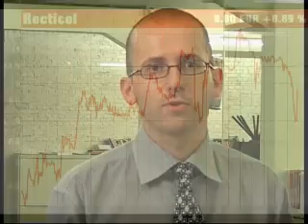Recticel: objectif de cours de 12 euros ! - 27/11/2007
Recticel: objectif de cours de 12 euro